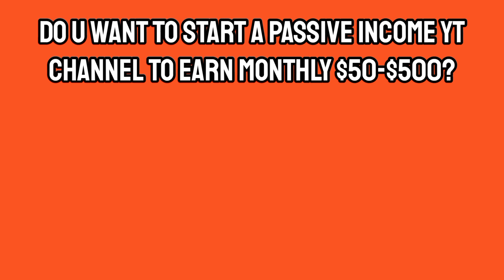Fearless Meerkat Stands Its Ground Against Cobra - Jungle Encounter.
Witness a remarkable jungle face-off between a fearless yellow Meerkat and a striking cobra. Nature's delicate balance on display.